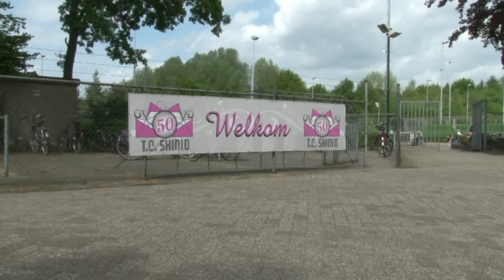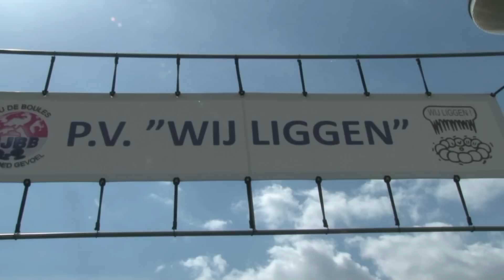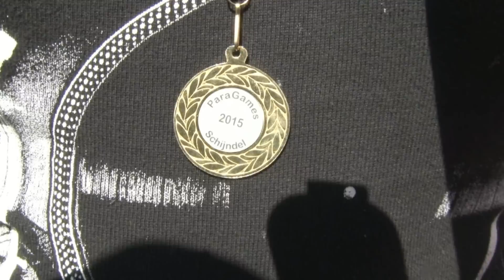PARAGAMES SCHIJNDEL 2015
Elk jaar komen er weer veel mensen met een geestelijke en/of lichamelijke beperking uit de gehele regio naar Schijndel om mee te doen aan de jaarlijkse Paragames. Het is onvoorstelbaar leuk om te zien hoe deze sporters met hun favoriete sport bezig zijn. Om nog maar niet te spreken van het plezier dat ze er in hebben. Kijk mee naar dit leuke filmpje van de Paragames Schijndel welke werden gehouden op zondag 17 mei jongsleden.